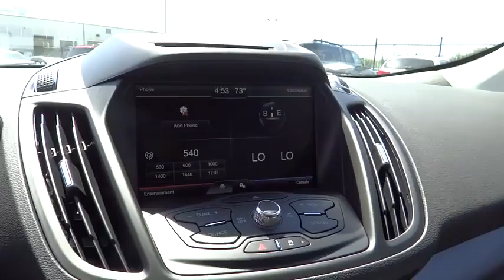2015 Ford Escape Denver, Boulder, Lakewood, Aurora, Cheyenne, Wyoming, CO FUC79244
2015 Ford Escape

O'Meara Ford
400 W. 104th Ave.